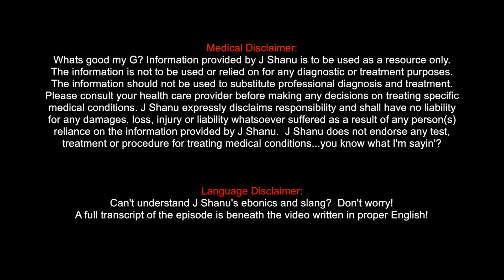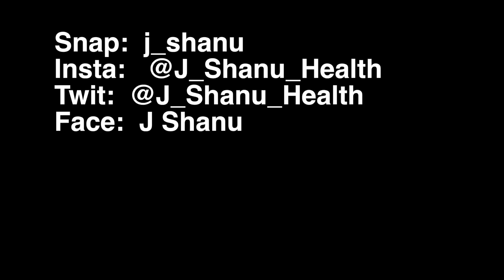What is Riboflavin? | Benefits of Riboflavin | What is Vitamin B2? | J Shanu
What is Riboflavin?

Riboflavin and vitamin B2 are the same thing.  There are many benefits of riboflavin as it’s one of the eight B complex vitamins your body needs to convert food you eat into energy.   As with all the B complex vitamins, it is water soluble meaning your body doesn’t keep it around, so you need to eat natural sources of riboflavin frequently.  If you aren’t getting enough natural sources in your diet, the benefits of riboflavin will be non-existent and a deficiency could settle in!

Benefits of Riboflavin

There are several benefits of riboflavin, however, I will list below the main benefits of riboflavin that have been proven to work:

Riboflavin is known to help prevent cataracts as well as prescribed to patients who have recently undergone cataracts surgery.  The National Institute of Health says: along side niacin, riboflavin can reduce your risk of developing cataracts.

Riboflavin is well known for its abilities to reduce migraine headaches.  It can take up to three months of taking 200 – 400 MG’s per day of riboflavin before seeing results.  It can reduce the intensity of the headaches as well as how often you get them.

Riboflavin, as well as all of the B complex vitamins, can aid in athletic performance.  Riboflavin, specifically, has been shown to play an important role in the body’s production of red blood cells.  More red blood cells you have in your body the more oxygen is transmitted to your muscles, your heart, your lungs, etc.  Riboflavin plays an important role in a endurance athlete’s supplementation.

Riboflavin helps you absorb zinc and iron.  Not only that, riboflavin helps your body better absorb these minerals so they can be utilized more efficiently.  This can also protect against iron deficiency.

Natural Sources of Riboflavin

If you aren’t taking a riboflavin supplement but want to ensure you are getting the benefits of riboflavin, make sure to eat these foods:

Beef
Oats
Yogurt
Milk
Clams
Mushrooms
Almonds
Cheese
Chicken
Eggs
Legumes

Of course this list isn’t 100% complete, but above are several food choices you can eat on a daily basis to ensure you are receiving the benefits of riboflavin!

My recommended brands of Riboflavin:

NOW Riboflavin and Nature’s Life Riboflavin.  Both companies refer to it as B2.  I am a big fan of both these brands and have used other supplements produced by both of these companies.  Thumbs up!

Outro

If you hate reading, well, if you hated reading you wouldn’t have gotten this far.  But, if you hate reading, check out J Shanu’s video above in which he breaks down the benefits of riboflavin in style.

My name is Agnus, J Shanu’s ebonics transcriber and I hope this was helpful for everyone.  Remember to follow J Shanu on:

Snap:  j_shanu
Twit:  @J_Shanu_
Face:  Jay Shanu | fan page:  J Shanu

For a compiled list of all of J Shanu's videos and blogs visit: